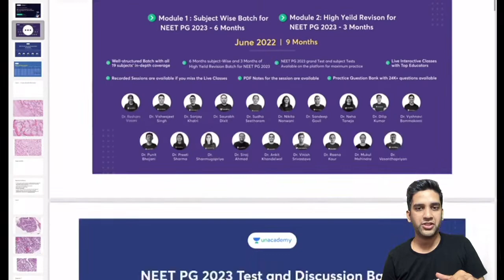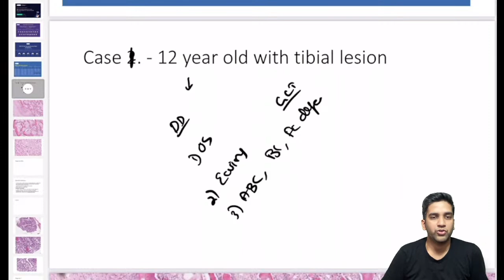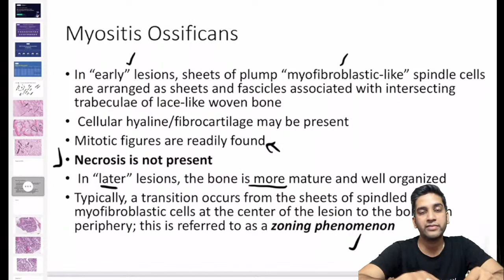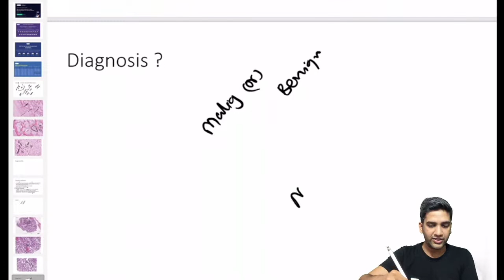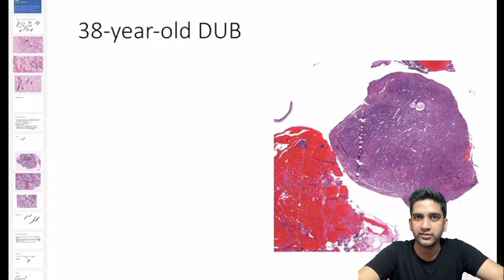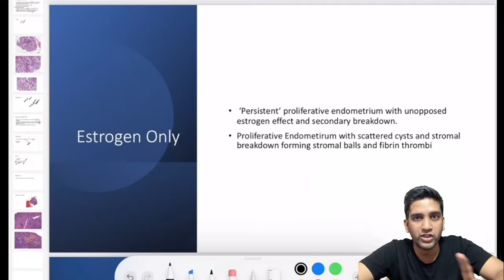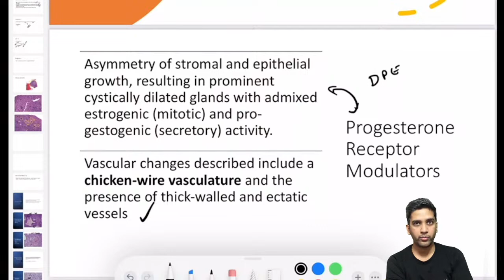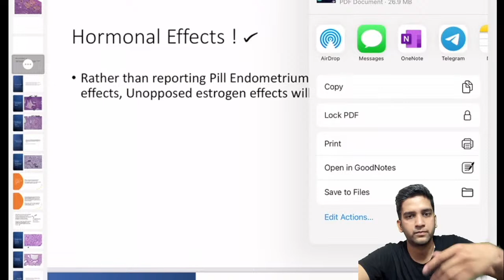Interesting Cases- Pathology For PGs | Dr Ranjith A R | Unacademy Live - NEET PG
In this session, Educator Dr Ranjith A R will be discussing Interesting Cases- Pathology For PGs.

Call Dr Ranjith A R's team on 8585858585 and take your NEET PG Preparations to the next level.

➤ About the Educator: Consultant Pathologist. Learning to understand Pathology and Medicine better ! Let's travel together and explore the Mystique ocean of Pink.

You can enroll to Unacademy Subscription and get the following benefits:
1. Learn from your favourite teacher
2. Dedicated DOUBT sessions
3. One Subscription, Unlimited Access to Live Online Classes and Videos
4. Real-time interaction with best-in-class teachers
5. You can ask doubts in live online classes
6. Limited students in each Class
7. Download the videos & watch them offline